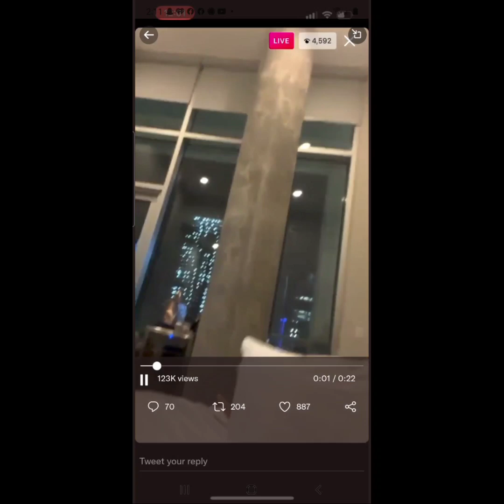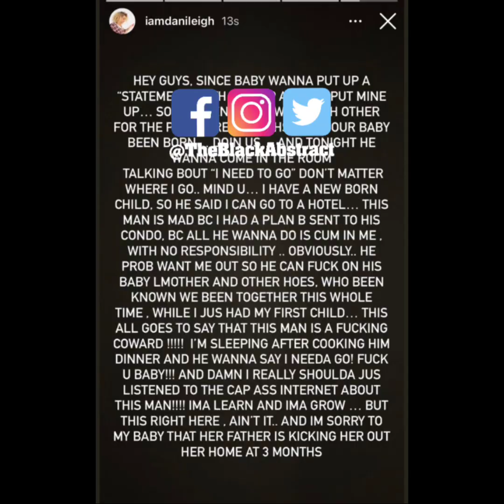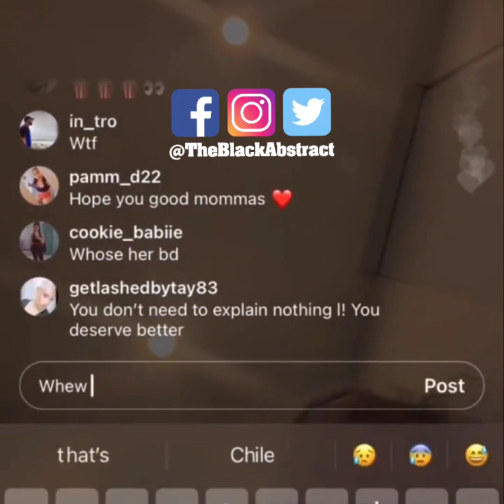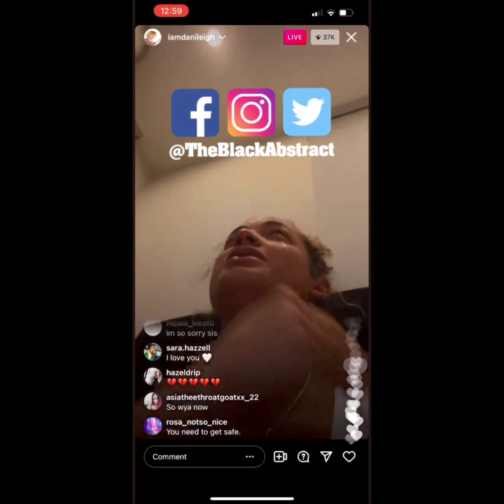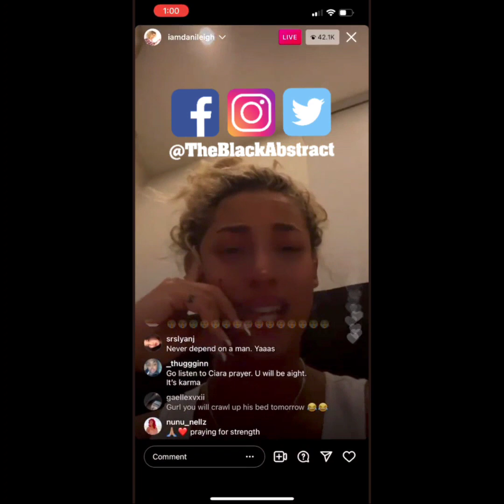DaBaby Calls The Cops On Baby Mama Danileigh On Instagram Live 🤦🏿‍♂️